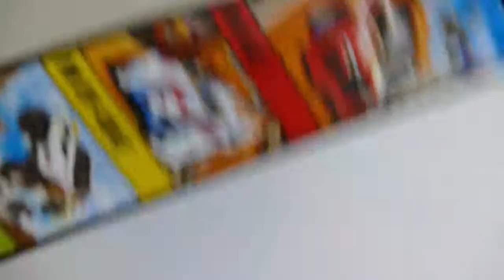Hot Wheels süper Arabali Köpek Balikli Pist